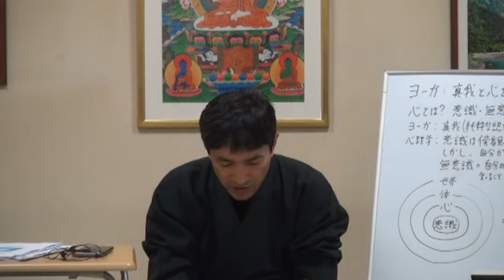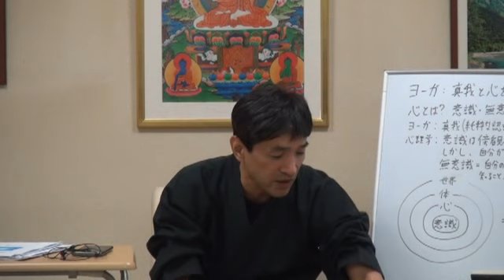「日本人が孤独になったのはネット社会の影響か」（8min）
「日本人が孤独になったのはネット社会の影響でしょうか」

　１．苦しみを和らげ、心開放する仏教哲学・瞑想・心理学
　２．健康・知力・心の安定に役立つ気の科学とヨーガ行法
　３．究極の悟りの思想（輪の思想）と瞑想法
　４．今後の社会と心の問題に関して